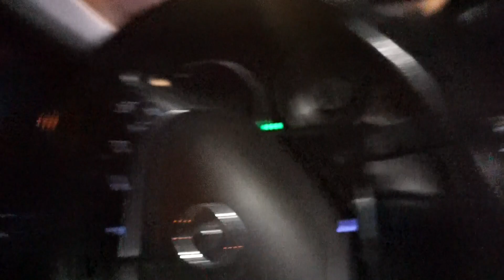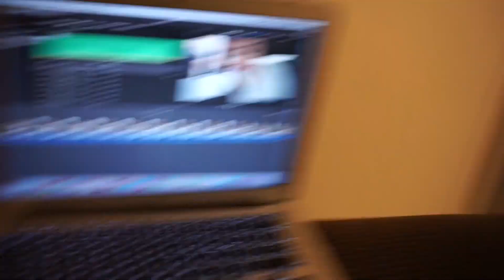VLOG 17 DEC. 2, 2017 | VLOGMAS DAY 2: WORKING MY FIRST SATURDAY?!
Hey guys, here is Vlog #17. Second day of Vlogmas, but since I was editing the last few from Vegas it is posted late. I’m catching up with editing, so there is chance that Vlogmas day 3 will go up today or tomorrow!

See you guys in my next Vlog 😊